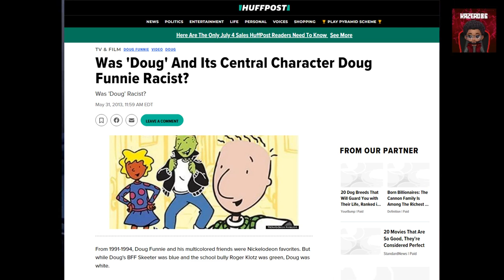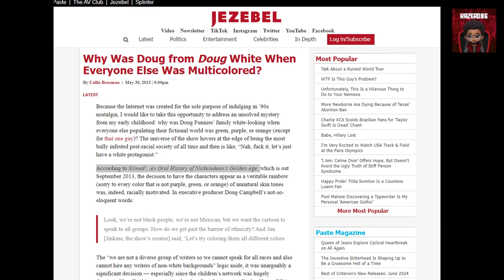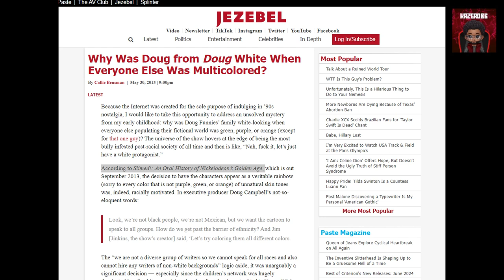Why would people think Doug was racist? part 1 for now